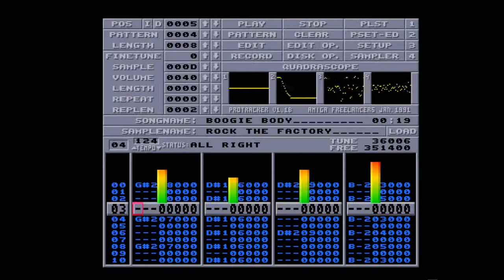Amiga 500 - Boogie Body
Boogie Body
Composed by Rock The Factory